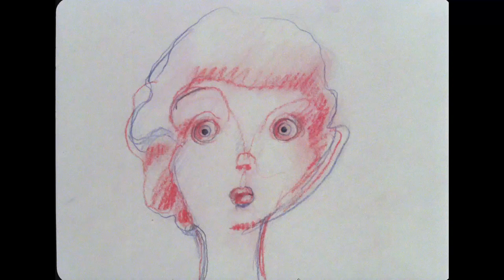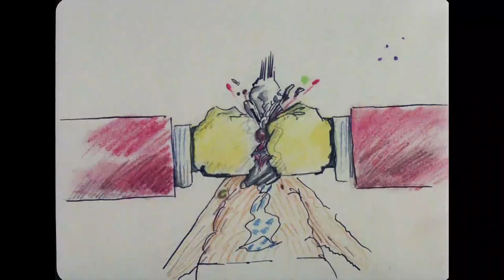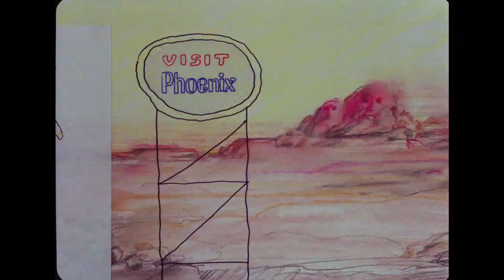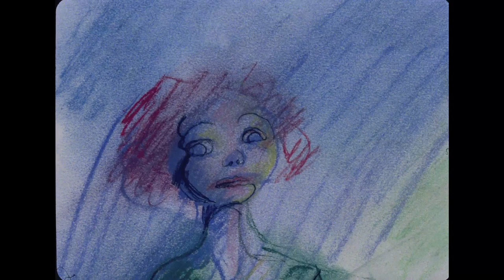Satiemania (Zdenko Gašparović, 1978.)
Film Satiemania je animirana fantazija na glazbu Erica Satiea.

Trajanje: 14'15''

Režija: Zdenko Gašparović

Scenarij: Zdenko Gašparović

Kamera: Franjo Malogorski

Montaža: Lidija Jojić

Glazba: Eric Satie,Aldo Ciccolini

Tehnika snimanja: ST 35 mm color

Animator: Zdenko Gašparović

Scenografija: Zdenko Gašparović

Verzija: no commentary.